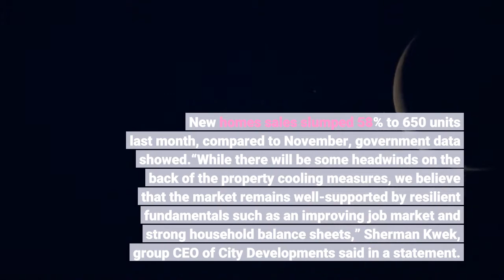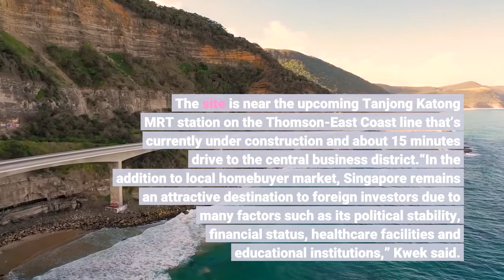Billionaire Cousins Show Confidence In Singapore Property Market With Top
Singapore tycoon Kwek Leng Beng’s City Developments and his Malaysian billionaire cousin Quek Leng Chan’s GuocoLand submitted the top bids totaling S$1.35 billion ($1 billion) for two hotly contested residential sites in Singapore, showing confidence that housing demand in the city-state will remain resilient despite a property slump. City Developments offered S$768 million for the 19,567 square meter site on Jalan Tembusu in one of the city’s most exclusive enclaves in the eastern region. The company plans to build four blocks of up to 21 stories each, with a total of 640 residential units on the 99-year leasehold site, if the government accepts its top bid. GuocoLand, in partnership with Intrepid Investments and TID Residential—which are linked to Kwek’s Hong Leong Group—submitted the highest bid of S$586.6 million for a 17,136 square meter plot in Lentor Hills Road in the northern part of Singapore. In July, GuocoLand won the auction for a nearby residential site on Lentor Central, beating nine other bidders. The first two state land auctions of the year drew a total 14 bids (with eight contesting the Jalan Tembusu site and four bidding for Lentor Hill) as developers continue to replenish their landbanks despite the property cooling measures introduced by the government in December as housing prices climbed to record levels. New homes sales slumped 58% to 650 units last month, compared to November, government data showed.“While there will be some headwinds on the back of the property cooling measures, we believe that the market remains well-supported by resilient fundamentals such as an improving job market and strong household balance sheets,” Sherman Kwek, group CEO of City Developments said in a statement. “There remains genuine demand from first-time home buyers and upgraders, who are relatively less affected by the cooling measures.”His optimism springs from robust demand for some of the group’s projects. City Developments developed several projects in the eastern region including Amber Park, which is almost 90% sold, Kwek said. The acquisition of the Jalan Tembusu plot provides the City Developments an opportunity to build another iconic development, which will have unobstructed views of the CBD skyline and the Singapore Sports Hub, as well as some sea views towards the South, the company said. The site is near the upcoming Tanjong Katong MRT station on the Thomson-East Coast line that’s currently under construction and about 15 minutes drive to the central business district.“In the addition to local homebuyer market, Singapore remains an attractive destination to foreign investors due to many factors such as its political stability, financial status, healthcare facilities and educational institutions,” Kwek said.